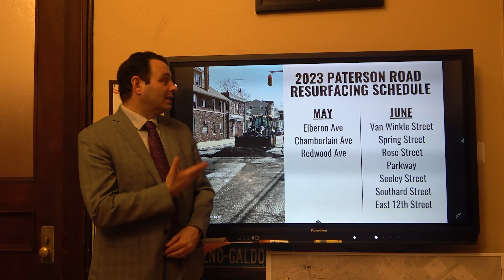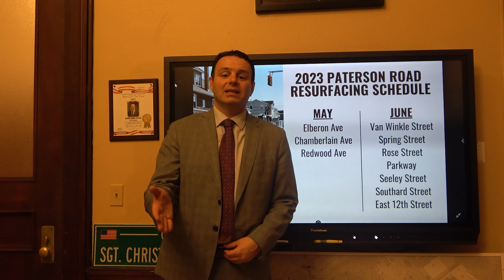Mayor Andre Sayegh's Message